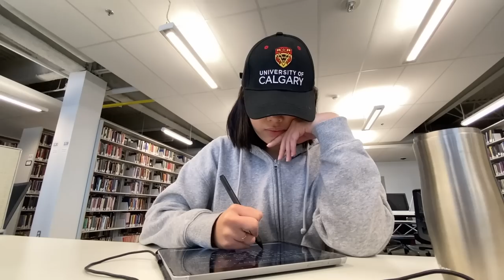*very productive* uni STUDY VLOG 📓🎧